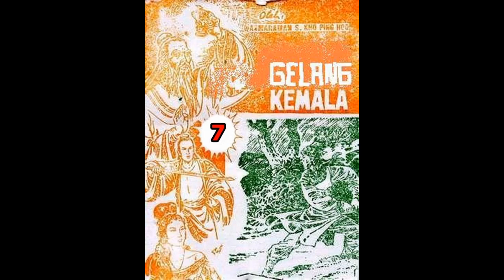Seri Cerita Silat GELANG KEMALA JILID 7